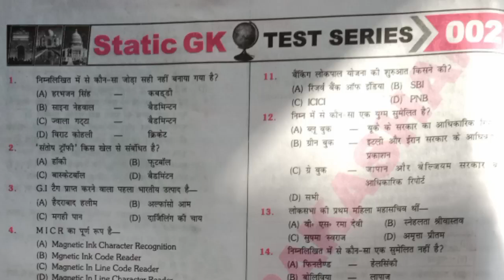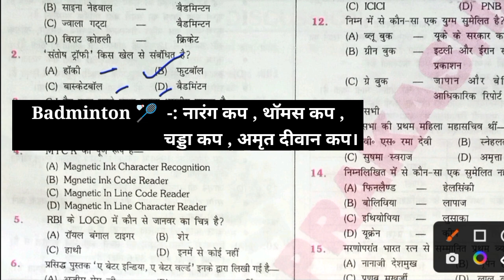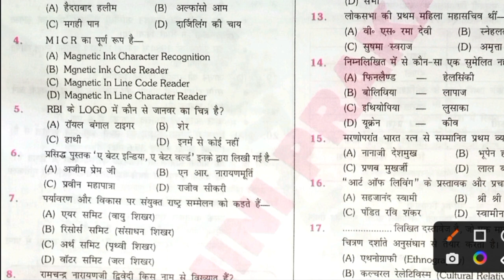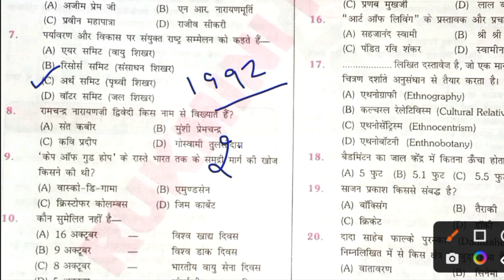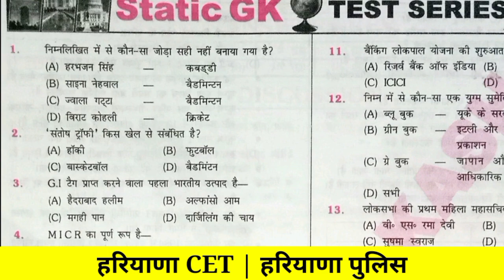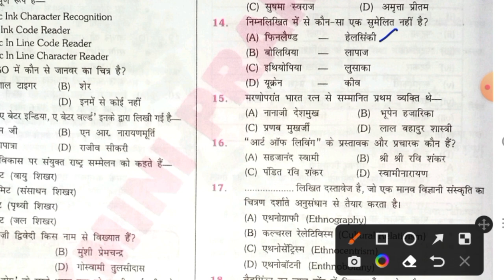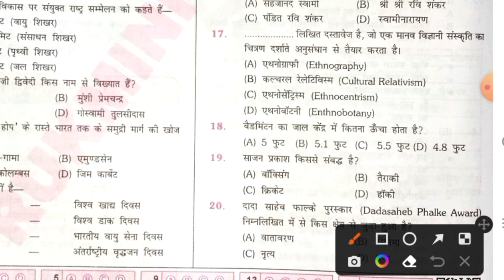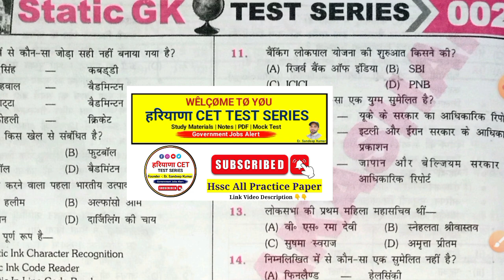Complete India Gk Hssc CET | Hssc CET Practice Paper 2 | Test Series for hssc CET Exam | Static gk 2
👉DAILY TOPIC WISE HARYANA GK
👉Free MOCK TEST AVAILABLE

Haryana CET practice Paper Group D | CET Exam Question Paper 2022
Haryana cet mock test 1 in hindi | NTA Question Bank | Test Series for cet
Hssc exam question paper | cet question paper 2022 | cet 2021 question paper | cet paper |
Hssc cet preparation | cet preparation 2022 |
Cet preparation | cet exam preparation | hssc exam preparation 2021 | cet syllabus 2022 | cet syllabus 2021 | hssc cet syllabus | Haryana cet syllabus |
Hssc previous year question paper | hssc maths preparation | cet online classes | cet classes online  | Haryana exam by exampur | Haryana gk for cet exam | hssc cet mock test |

Cover Topics -:
Hssc cet online class | Cet online classes maths reasoning | Hssc cet practice set paper 2022 |
Hssc CET Practice Paper group D, Hssc cet group D practice Set, Haryana CET group D question paper, Hssc cet group D exam date 2022, Crack exam purvi Practice Set, Cet exam question paper, Haryana CET group D class, Hssc CET Group D online Class, Hssc CET Qualifying Marks, Hssc cet qualify, Hssc cet group d syllabus, Gk by pradeep sir, Gk by Parveen udaan, Study mantra Sunil Boora sir, Hssc cet Official, Ours Education, Ktdt

Hssc test series |
Hssc cet | hssc cet Preparation |
Hssc cet Exam syllabus 2021 |
Hssc cet classes | Hssc cet online class |
Hssc cet math class | Hssc cet computer class | Hssc cet haryana gk |
Hssc cet India gk | Hssc cet science class |
Hssc cet Paper | hssc cet mock test |
Hssc cet mock test free | haryana cet syllabus |